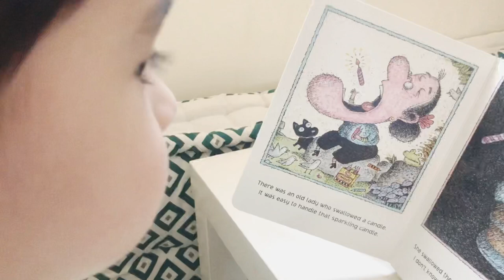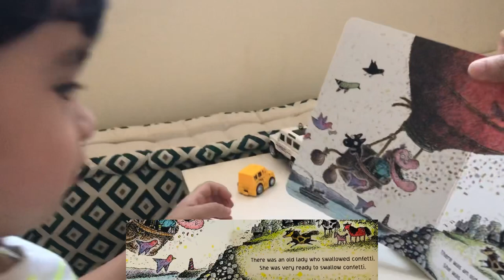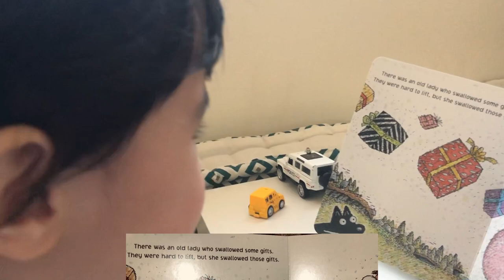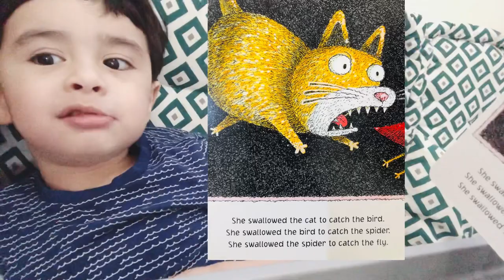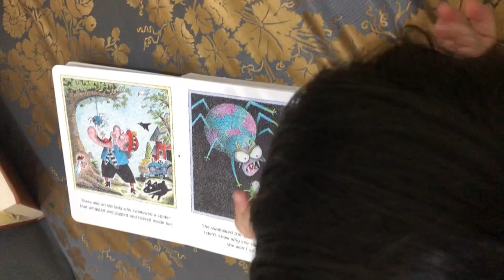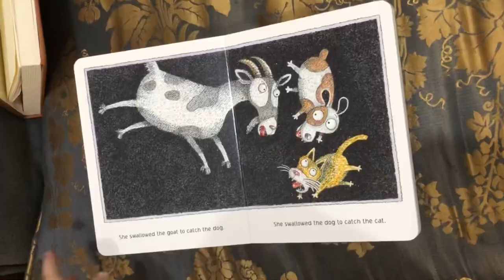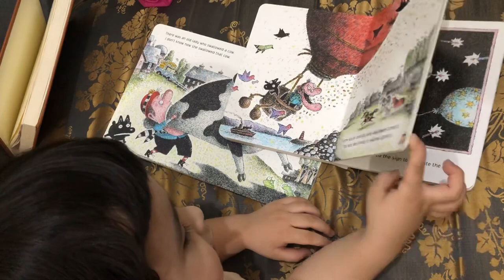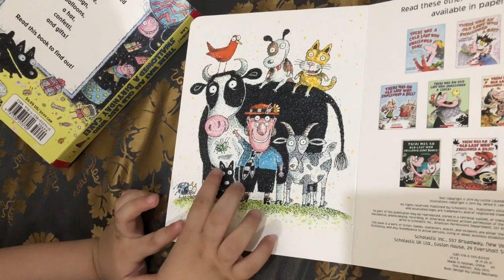There Was An Old Lady Who Swallowed A Cake & A Fly | Read With Me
It’s amazing how our kids can easily grasp and memorize stories at an early age.
Joud at 2years old and 4 months.

Books for Kids - There Was An Old Lady Who Shallow A Cake, There Was An Old Lady Who Shallow A Fly.

Read with me to find out why she allowed a lot.